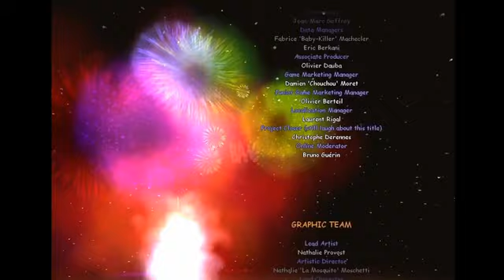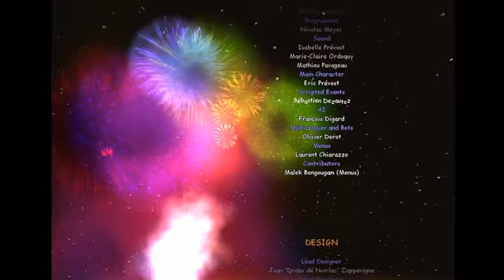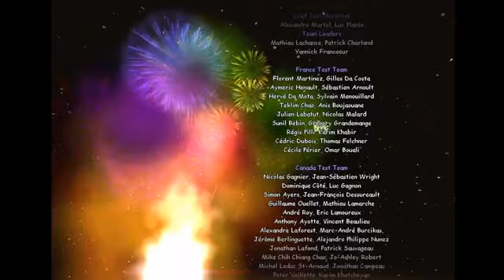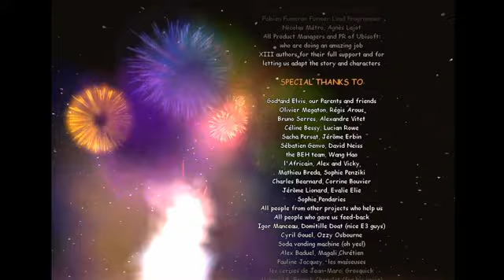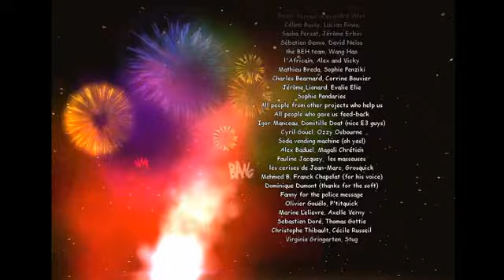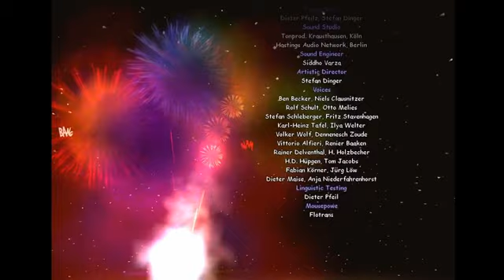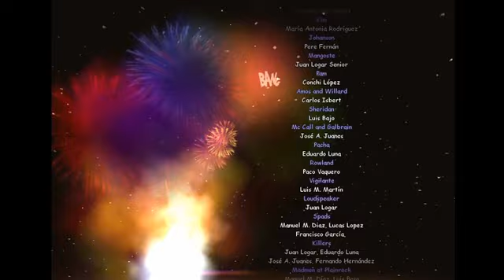XIII - Episode 07